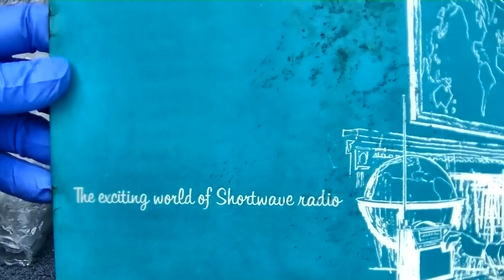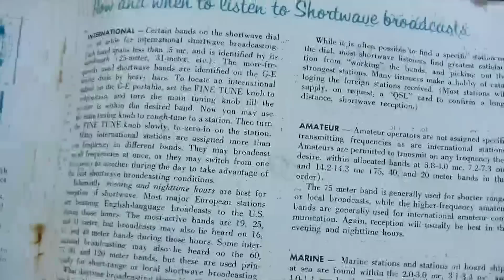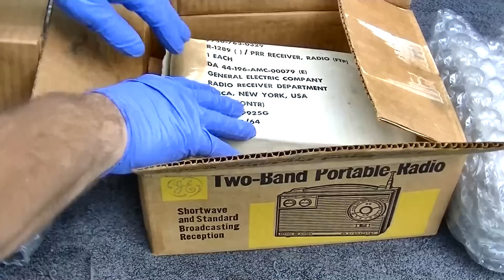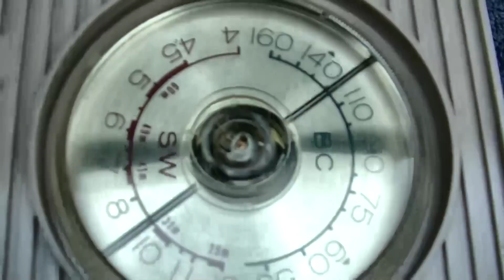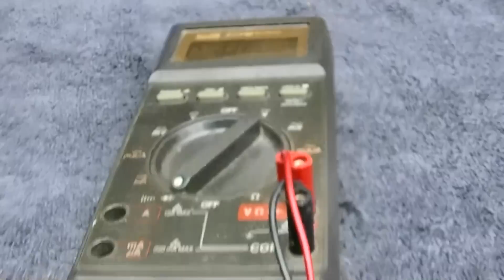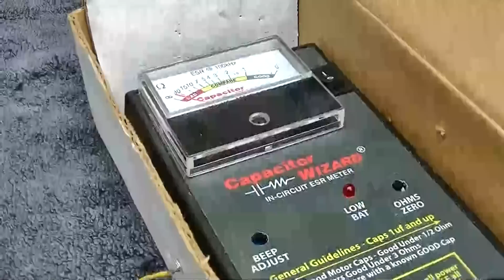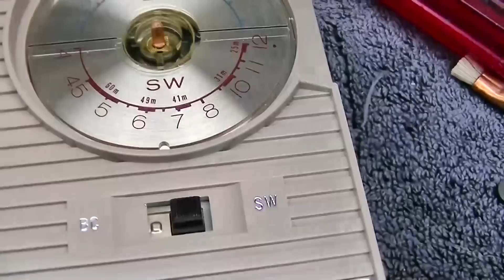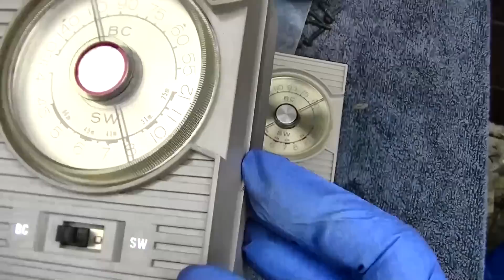GE P925 2 Band Repairing 2 NOS Vintage Transistor Radios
bad power switch diagnosis and repair